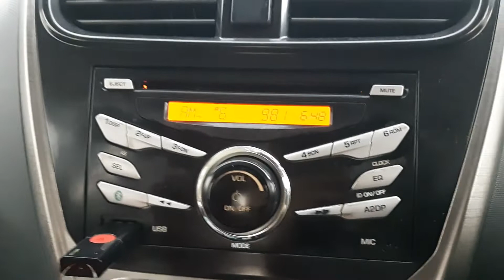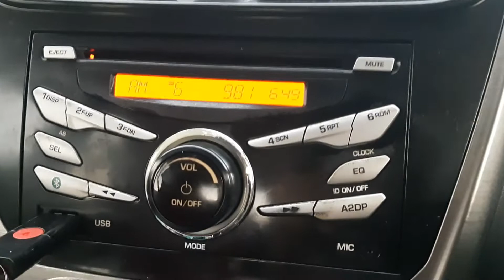Radio Thailand Yala AM 981kHz received in Kuala Lumpur, Malaysia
- Frequency: MW 981kHz
- Power: 25kW
- Transmitter site: Tambon Wang Phaya, Raman District, Yala Province, Thailand
- Receiving site: Bukit Jalil, Kuala Lumpur, Malaysia
- Distance: 391km
- Receiving date/time: 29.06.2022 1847H (UTC+8)
- Language: Thai